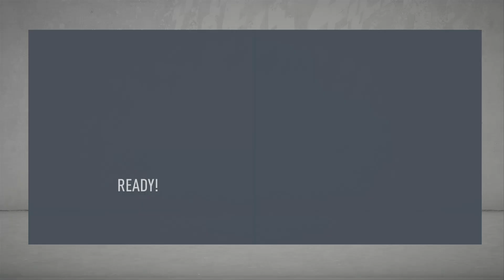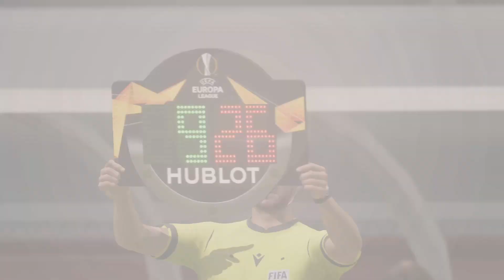FIFA 20 | Bradford City Career Mode | Episode #290 - I quit?!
In which we take on FC Mitdjylland in the Europa League, and I literally actually forfeit a game.